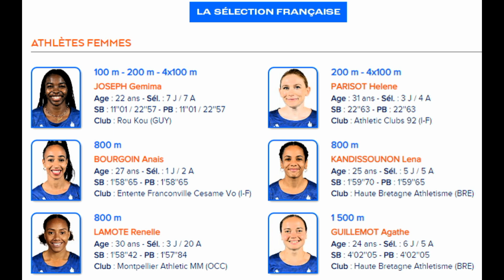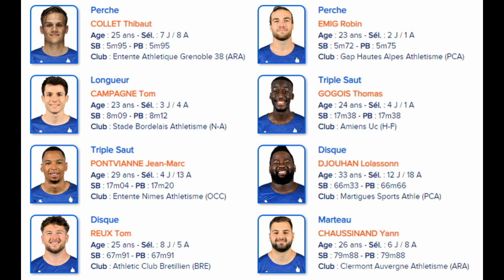Sélection pour les JO de Paris 2024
Le rêve d'une vie !!!